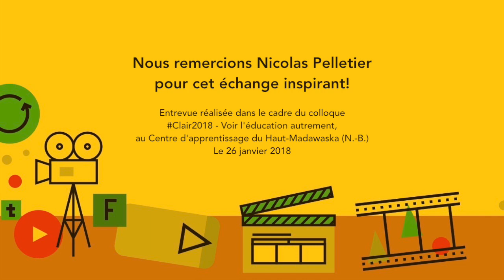Grandir au rythme de Clair : un bagage pour toute la vie (avec Nicolas Pelletier)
Lors de notre passage au colloque Clair2018, nous avons eu le plaisir de nous entretenir avec Nicolas Pelletier, président du comité des élèves du Centre d'apprentissage du Haut-Madawaska (CAHM).